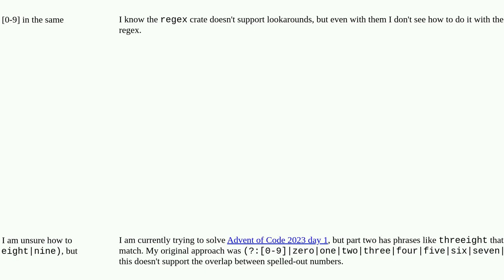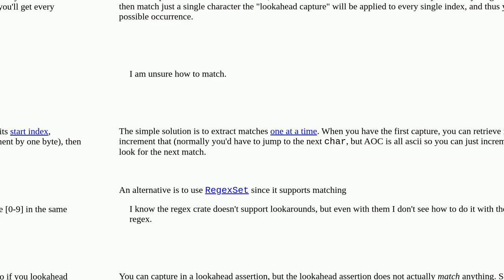Overlapping matches in regex? (rust regex engine)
A special thanks goes out to the community

  regex rust